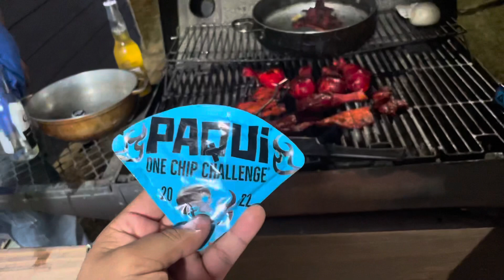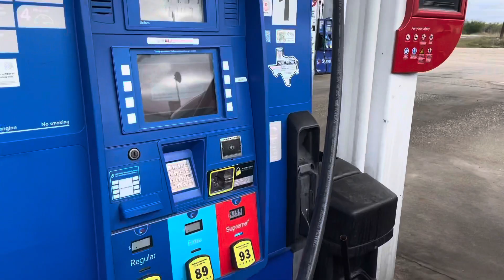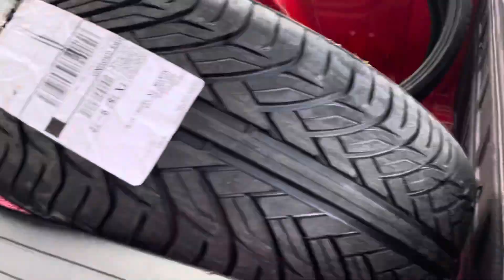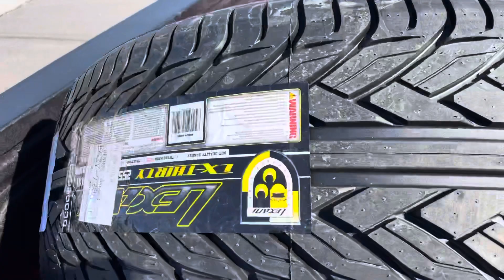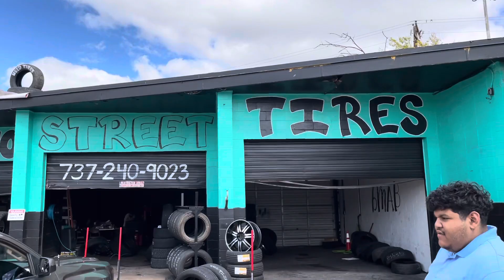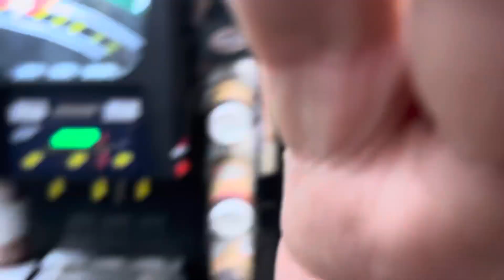Trying The One Chip Challenge And Buying New Tires For The GMC!